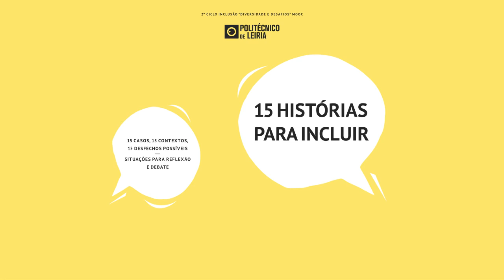15 Histórias para Incluir - A tecnologia será uma solução?